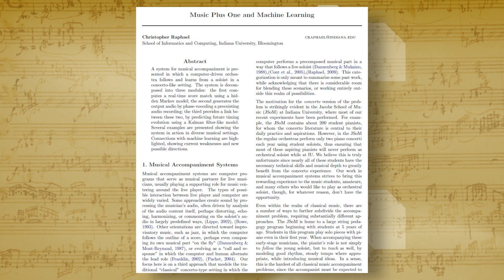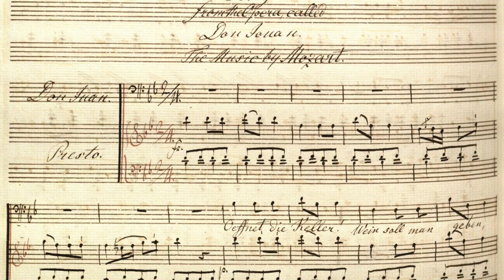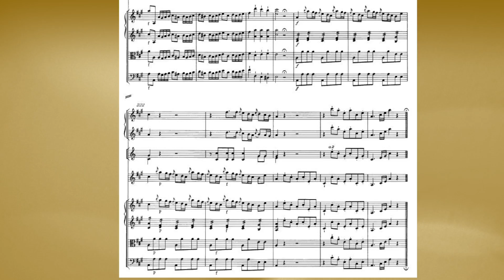MOZART - Violin Concerto No.5, 1st mov. / Ion Mazur, violin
Ion Mazur plays along with Cadenza, a revolutionary software created by Prof. Christopher Raphael at the Indiana University that follows the tempo of the soloist in Real-time.